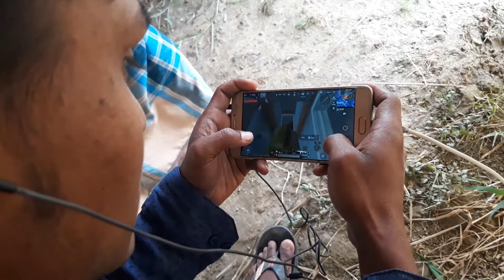পাবজি গেইমারের আস্তানা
এ গেইম ইয়ং জেনারেশনের কাছে খুবই জনপ্রিয় । গেইমটি উপকারিতা ও অপকারিতা দুই আছে। অপকারিতা প্রভাব মারাক্তক। এখানে একজন এর অবস্থা দেখুন সে খেলছে তো খেলছে। ভিডিও হচ্ছে কিন্তু তার আশেপাশের খেয়াল নেই।---

পাবজি গেইম আসক্তি, উছিল্লা বস, উসিল্লা বস, উছিল্লা, উসিল্লা, Usilla Boss, Usilla, Uchilla Boss, Uchilla